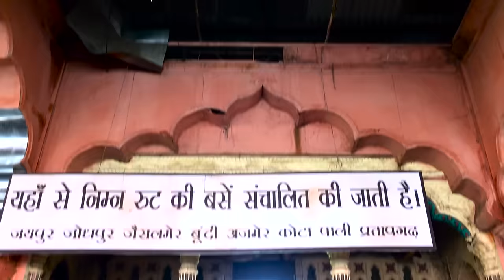Production Design ft. Nitin Desai | Ep 4 | The Indian Filmmaker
Understanding the Importance of Production Design | Ep 4 | The Indian Filmmaker

Director/Editor/Concept/Writer: Sanket Kokate

Cinematographer: Sagar Dawane
Asst. Cinematographer: Bheru Prajapati

Special Thanks: Tanvi Desai

Shot on: Canon 7D, iPhone 6s plus, Gopro Hero 4 Black